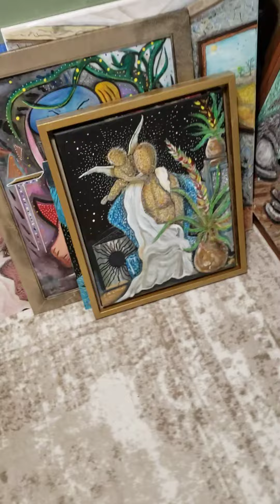Salvatore art studio